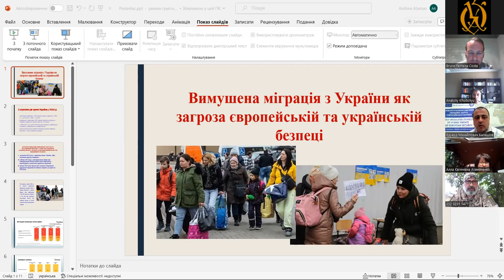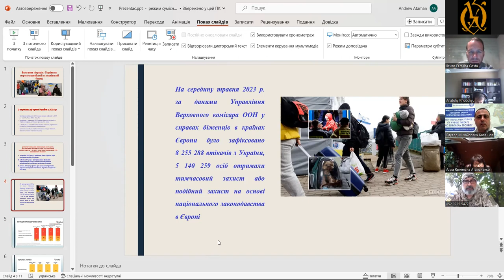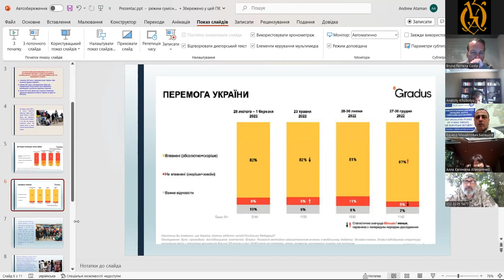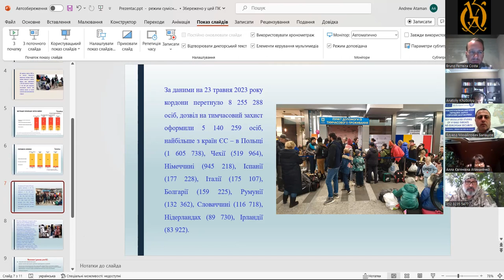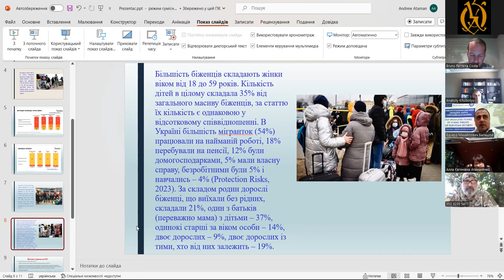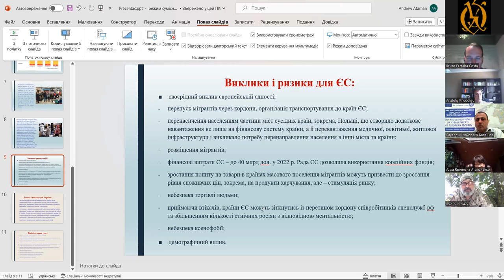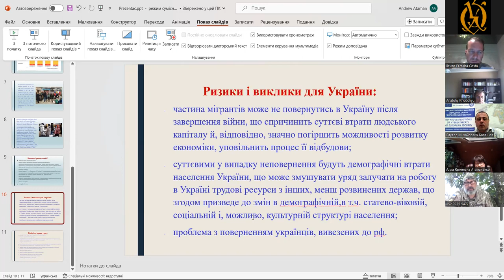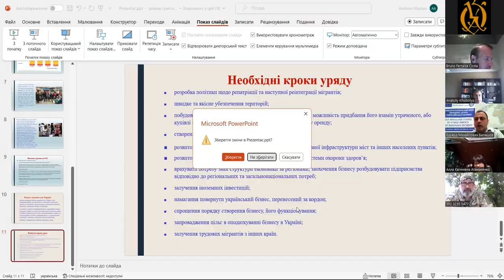Workshop "The Main Principles of European Security"